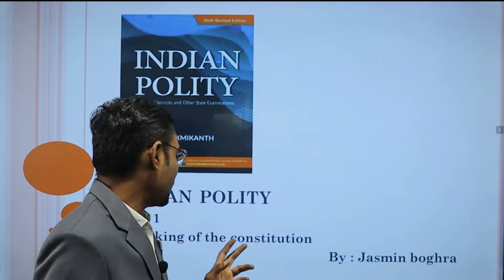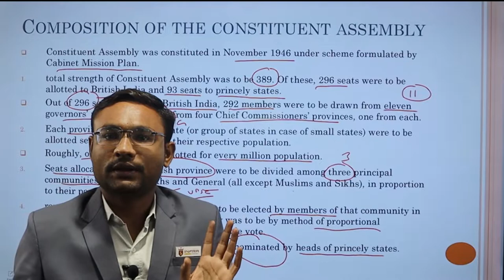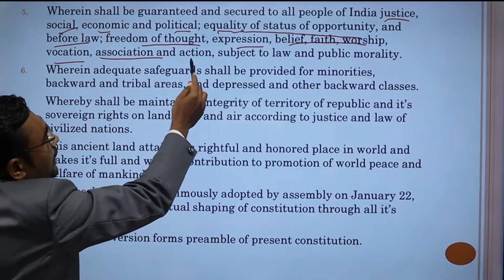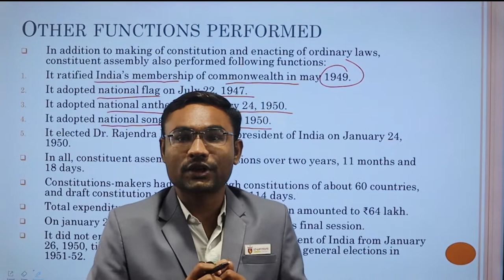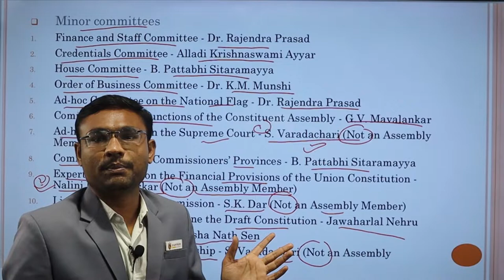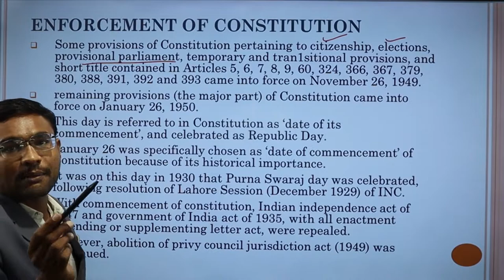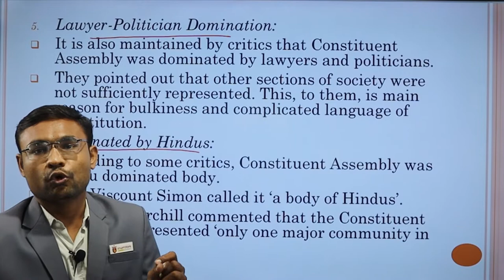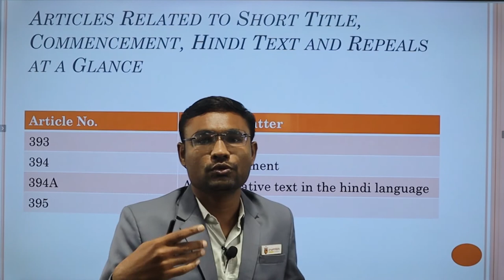Indian Polity/ Laxmikanth Book/ Chapter-2/ Making of the constitution / Lecture-3 by Jasmin Boghra.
Infra Career Academy provides education for all competitive exams such as UPSC, GPSC,SSC-CGL/CHSL,IBPS-Banking, Railway, PSI,ASI, CONSTABLE, BIN SACHIVALAYA CLERK, TALATI etc. through online as well as offline mode at the minimal cost with UPSC/GPSC pass out officers & expert faculties.

      We provide free education for widow mother's children. Our aim is to reach every student of Gujarat and help them to realize their dreams.

       We have launched 'INFRA CAREER ACADEMY' application which contains online live lectures, mock tests for competitive exams preparation.

        Through this YouTube channel, we provide daily current affairs & general studies videos and YouTube shorts. We also provide Toppers' talk & mock interview series for guidance & motivation.

Our Helpline No.
 (1) Infra Career Academy- 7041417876
(2) Infra Reading Library- 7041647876
(3) Infra Book Store- 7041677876

Is it though to crack GPSC?
How many types of constitution are there?
What are the 4 types of constitutions?
What are the main types of constitution?
What type of constitution is India?
What are the two main types of constitution?
What is constitution and its types?
Who wrote the Constitution of India?
What are the 7 articles of the Constitution?
What are the parts of Indian Constitution?
How many laws are there in India?
What is a constitution Class 9?
What is a constitution Class 8?
Is laxmikant enough for Polity Upsc?
What is the price of Indian Polity by Laxmikant?
Can I complete laxmikant in 10 days?
Who is M laxmikanth Polity?
Is laxmikant enough for polity optional?
Is it compulsory to read laxmikant polity?
What is a Indian Polity?
Is Indian Polity enough for UPSC?
Is Indian Polity a good book?
Which edition of Indian Polity is best?
Who is the best polity teacher for UPSC?
What should I study for polity?
How is a Constitution made?
When was the Constitution of India made?
What are the 12 parts of Constitution?
Who gave the idea of Constitution of India?
indian polity by laxmikant second hand book

Infra Career Academy